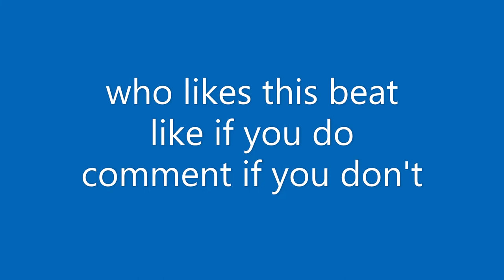who likes this beat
join the fan server (=